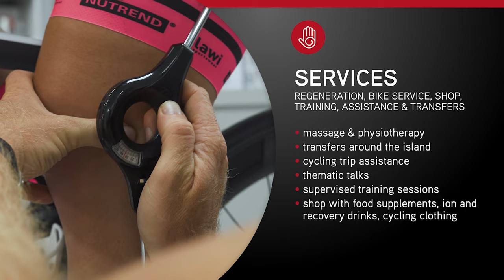Developing ENDURANCE | Cycling Academy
Cycling is an endurance sport. Training in the aerobic zone is the foundation for our long-term performance and is the best way to lose weight while riding your bike. Endurance training is the easiest but most time-consuming training process.